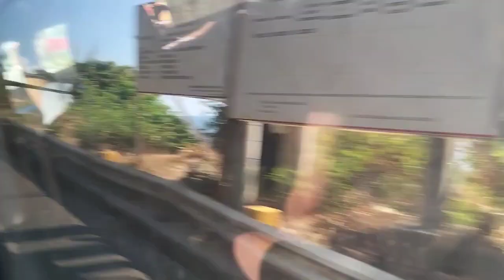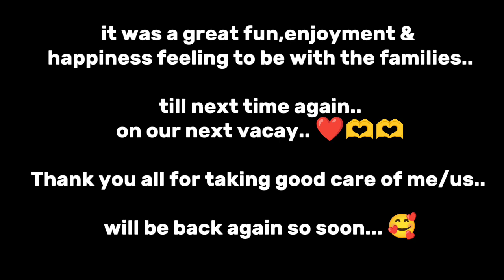Bora days II 🏄‍♂️🏊‍♂️ II Pinas Vacay 2024